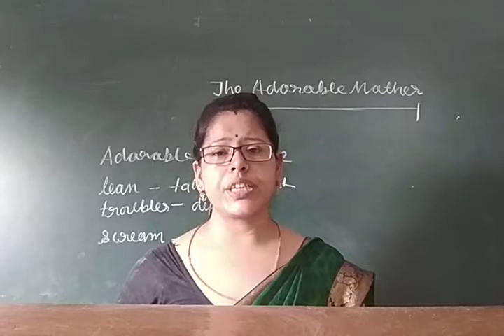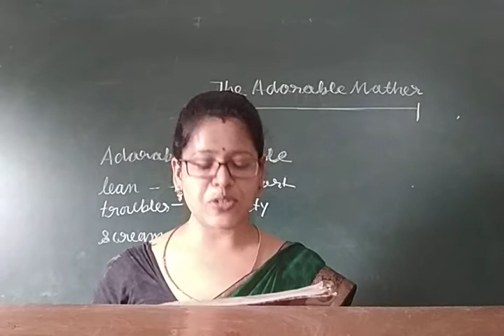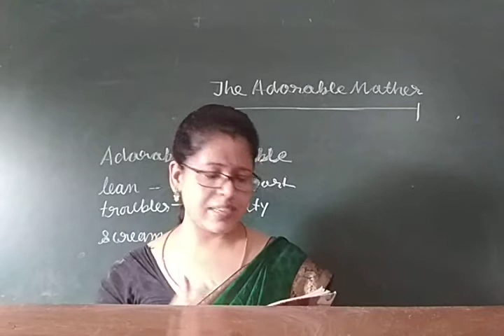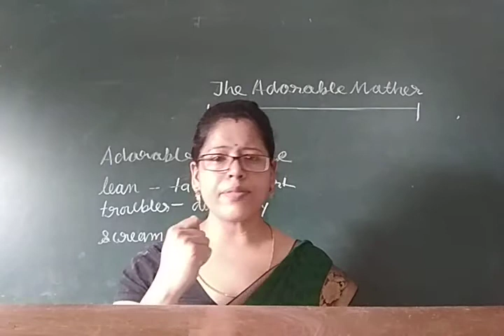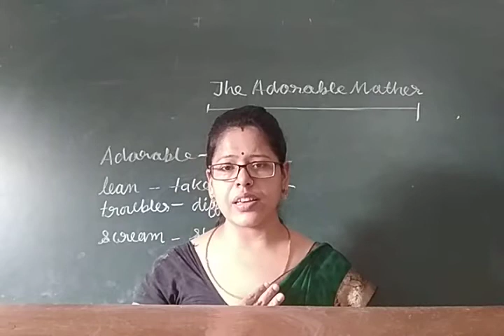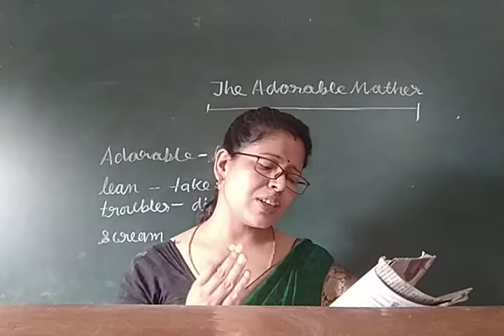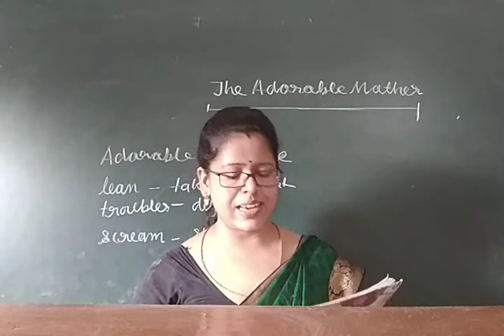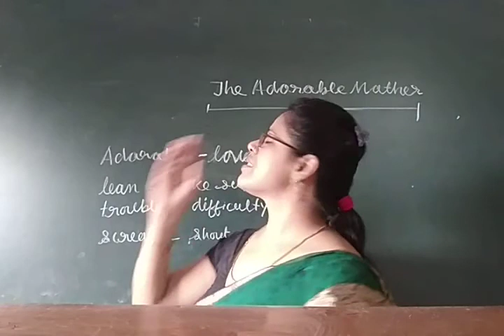The adorable mother (poem)